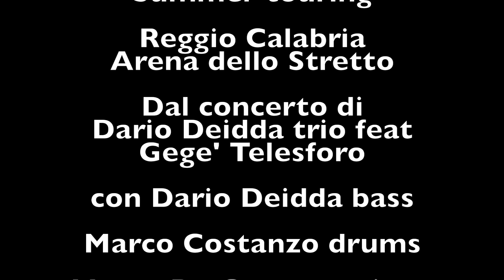Straordinari assoli di Dario Deidda trio feat Gege' Telesforo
Performances jazzistiche di Gege' Telesforo e Stefano Costanzo alla batteria, con Dario Deidda al basso e Marco De Gennaro al piano. Radio Touring 104 di Reggio Calabria.